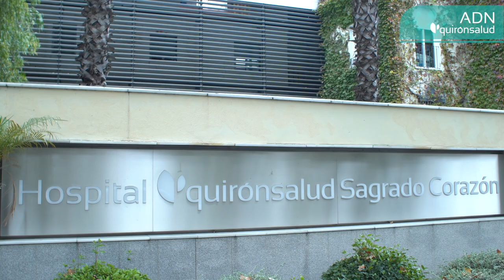ADN Quirónsalud: María José Castro, auxiliar de enfermería y enlace Covid-19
La humanización es uno de los ejes fundamentales de la atención que prestamos en Quirónsalud, más aún cuando los equipos de protección que llevan por culpa de la pandemia no dejan a los pacientes ver al profesional que les atiende. Pero como cuenta María José Castro, auxiliar de enfermería del Hospital Quirónsalud Sagrado Corazón de Sevilla, eso no supone ningún impedimento a la hora de transmitir cercanía, compromiso y dedicación en cada uno de sus cuidados.